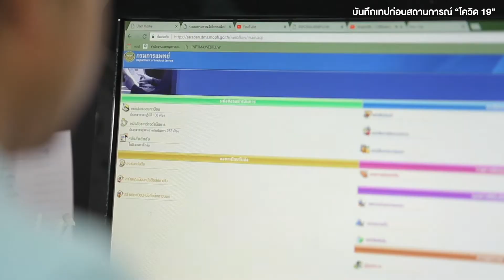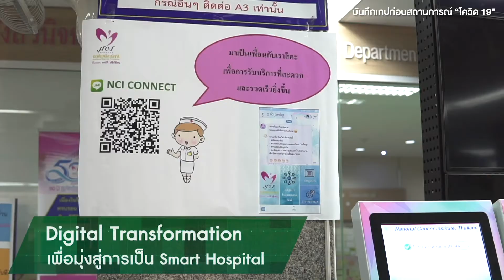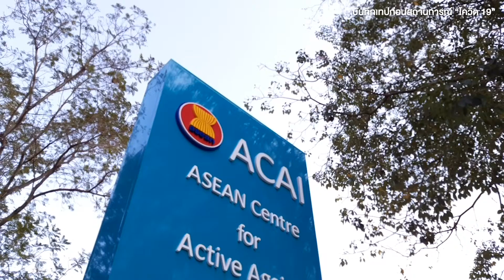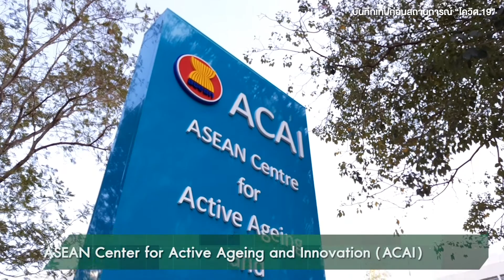วิดีทัศน์ผลงานเด่นกรมการแพทย์ Version ภาษาไทย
วิดีทัศน์ผลงานเด่นกรมการแพทย์ Version ภาษาไทย จัดทำโดยกองวิชาการแพทย์  กรมการแพทย์